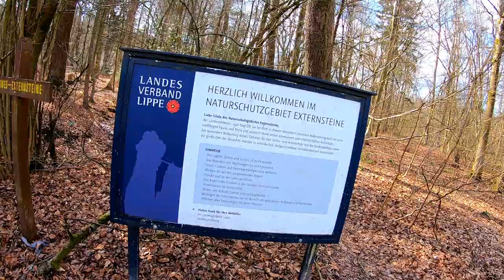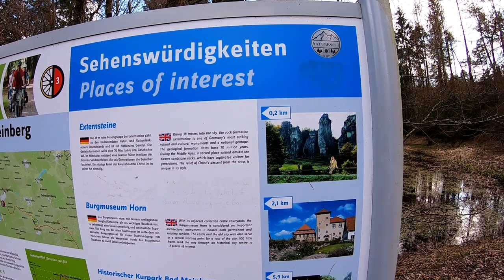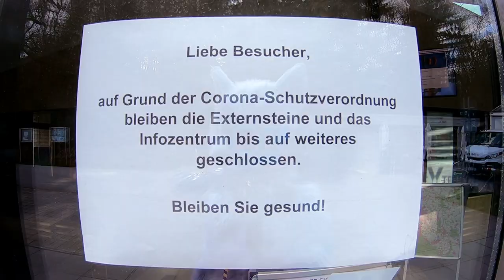🐺 VLOG #43 - Pointy rocks & spiritual places, Externsteine, Horn Bad-Meinberg, Germany 🗻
🌟 The Externsteine! This was a nice new and different thing to see :3 I wanted to visit this area since quite a while but this time, I've finally had the chance! I really enjoyed the spiritual part of that area. Check it out! :3

🎶 Songs:
[00:13] Tetris Effect - Dolphin Surf You & I  - Theater Mode
[04:35] Polar Youth - Love Me
[06:55] Falchion - resting forest
[08:46] Julien Pastel - Primavera
[12:52] MOON Pro  Joe Jury - Feel (Club Mix)
[15:38] Gryffin & Two Feet - I Want Love (Instrumental Version)

│ 𝗞𝗲𝗲𝗻𝗼𝗿𝗮 𝗙𝗹𝘂𝗳𝗳𝗯𝗮𝗹𝗹  │
│ Postfach 2210        │
│ 46372 Bocholt        │
│ GERMANY               │